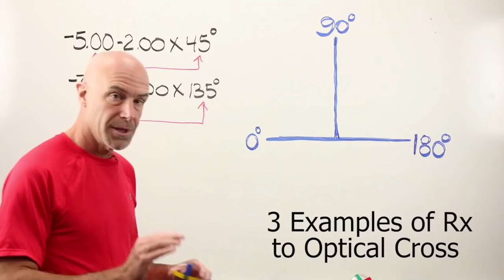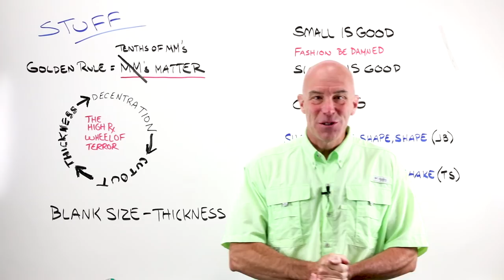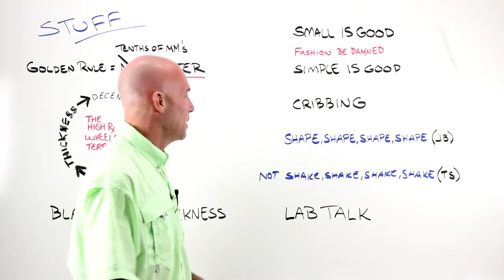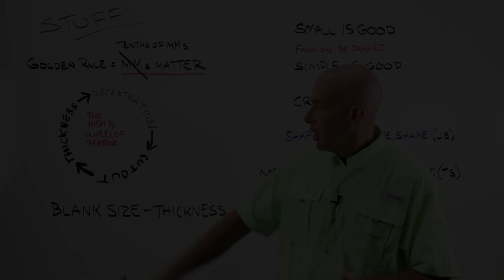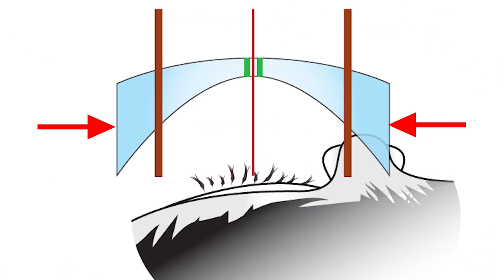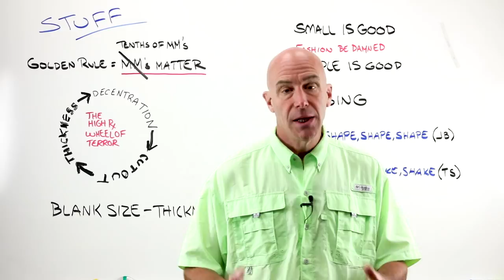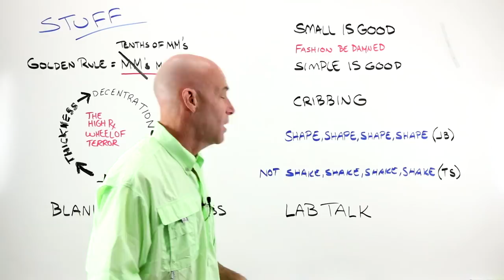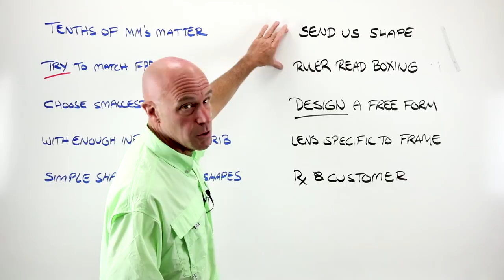How Frame Selection Affects Lens Thickness - Size AND Shape Matter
Proper frame choice can be more important than even lens material index when looking to obtain, the thinnest, most aesthetic, and functional lens, particularly for high power prescriptions. It is also important to get the right measurements to the lab. We’ll show you what to look out for in doing both.

People too often think lens thickness is all about material index and tend to overlook the importance of frame selection. Frame size, frame PD relative to patient PD, and frame shape are all crucial in getting the thinnest, most aesthetic, and functional lens, particularly for high power prescriptions. It is also important to get the right measurements to the lab. We’ll show you what to look for in choosing a frame, how to send a frame trace for a free-form uncut and a quick review of how to take the proper box measurements your lab will need to produce the best possible lens.

Laramy-K Optical is a digital uncut and coating lab unlike any other. The only exclusively uncut lab in the country; we provide our customers with independent, high-end alternatives to corporate brands. Through craftsmanship, technology, and independent, innovative vendors like Younger, IOT, A&R, and Quantum Innovations we offer our customers the Integrity portfolio of freeform lenses and coatings. Made in the USA, the Integrity brand is not a generic house-brand, but is the absolute best available, designed to give the wearer that “wow!” experience.